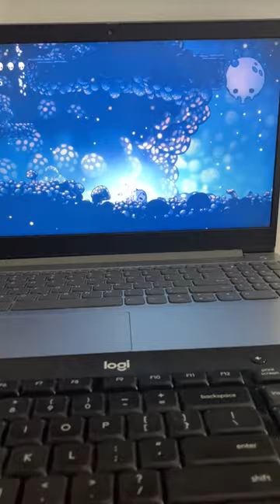Hollow Knight mushroom place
Hollow Knight is fun